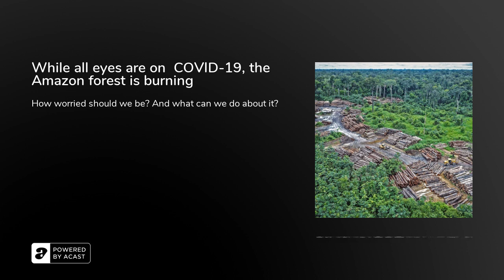Rethink Talks: While all eyes are on COVID-19, the Amazon forest is burning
The corona virus has been described as the biggest challenge the world has faced since the Second World War. Yet while all eyes are on this devastating pandemic, the Amazon forest is burning to the point of becoming a planetary emergency.

In this episode Fredrik Moberg looks at deforestation and the looming risk of large-scale destruction in the Amazon and elsewhere – something we know is also linked to the spread of infectious disease from animals to humans.

Together with Ana Paula Aguiar from the Brazilian Institute for Space Research and David Armstrong McKay from Stockholm Resilience Centre we will find answers to questions like: How worried should we be? And what can we do about it?

About Rethink Talks
Rethink Talks is Stockholm Resilience Centre's multimedia podcast series on resilience thinking and global change. It spotlights conversations between experts on a range of topics that highlight how resilience thinking and biosphere stewardship add value to current debates on for instance COVID-19. Read more and see more episodes here

Stockholm Resilience Centre is an international research centre which advances sustainability science for biosphere stewardship. The centre is a joint initiative between Stockholm University and The Beijer Institute of Ecological Economics at The Royal Swedish Academy of Sciences.